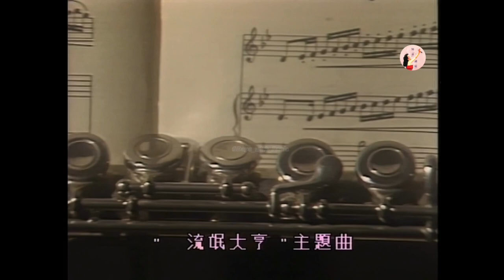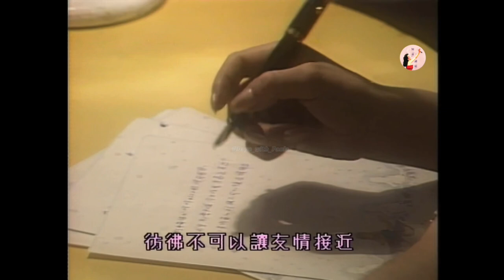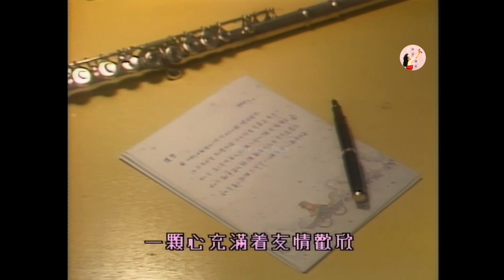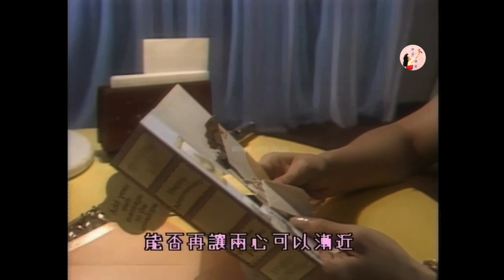徐小鳳Paula Tsui《城市足印》 【K-100】 第二版Music Video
極罕有TVB電視劇《流氓大亨》主題曲《城市足印》K-100第二版MV
 《城市足印》（1986）

作詞：小華
作曲：林敏怡

留心街中每個人　彼此匆匆過
皺著眉心　重疊的足印　細踏了千遍
多千遍　看落也不要緊

留心身邊每個人　冷冷的雙眼
試問何因　人在匆匆裡　那曾知道
今天你我是遠還是近

如今都市內每人
彷彿不可以讓友情接近
時間鞭策著的一生
天天相見卻沒有時間望人

留心街中這個人
帶笑一雙眼　那樣誠懇
迎面的走過　對著我一笑
心中愛意自遠而近

陽光溫暖像這人
一顆心充滿著友情歡欣
人生相見瞬即相分
能否再讓兩心可以漸近